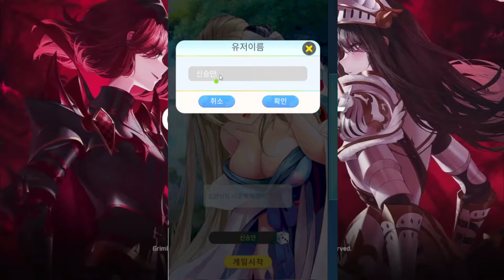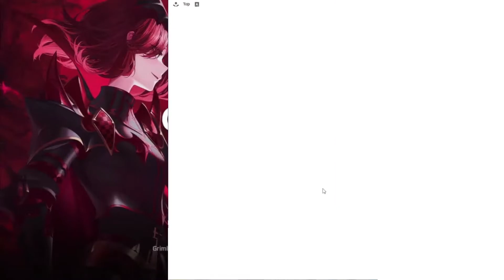Waryong Three Kingdoms - First Impression / I've probably seen this game before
Hello guys!
I hope you guys like this content, I'm planning on covering new mobile games, while also keeping up with the already established ones.

Waryong Three Kingdoms is a RPG developed by 나우플레이.

◆Game Introduction
Heroes of the Three Kingdoms and beautiful women in one hand!
Save the other world with the perfect girl!

◆Rare Equipment and Weapons
Rare equipment and powerful weapons can also be obtained without access!
Feel free to play whenever you want!